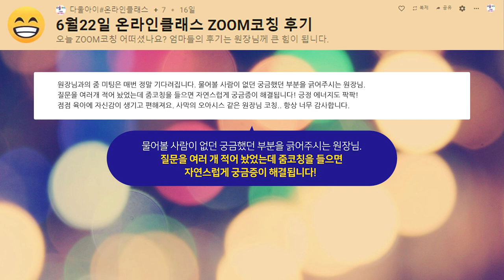공갈,쪽쪽이,노리개 사용할 때는 '이것'만 주의하세요!